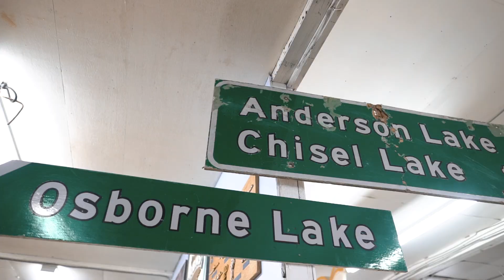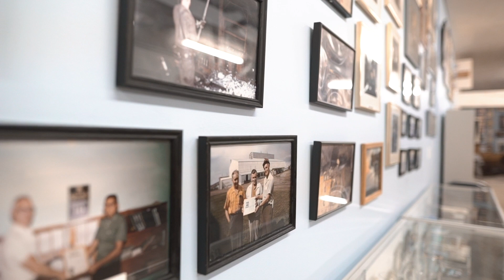Snow Lake Mining Museum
With mining as the major industry in Snow Lake, it came as no surprise that this gem of a museum is often considered the heart of the community. The 4,000-square-foot Snow Lake Mining Museum is dedicated to preserving over 100 years of mining, from the days of manual labour to modern mechanized mining.